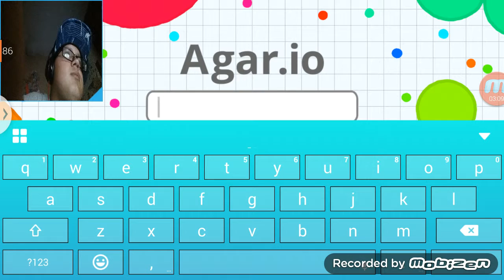Let's play Agar.io Episode 1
And my homie:
UCGMx Blade

And mauricio:
V-exos8